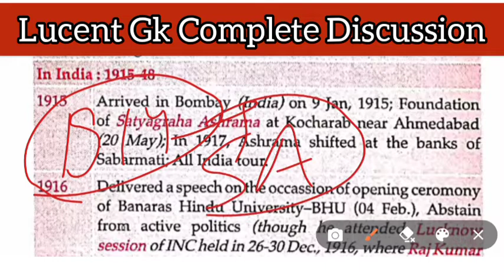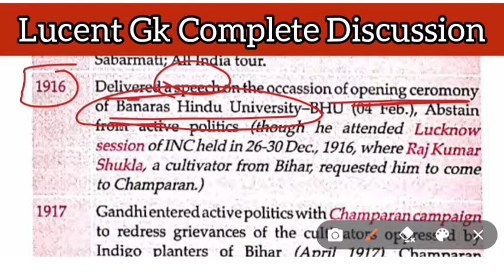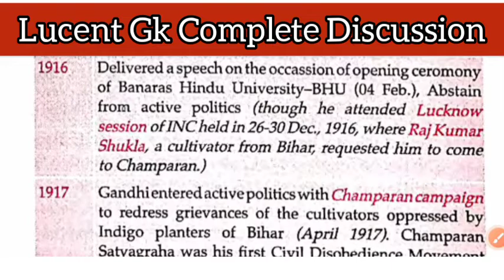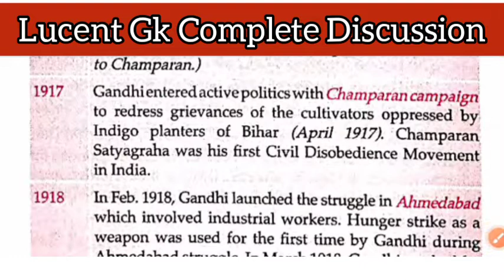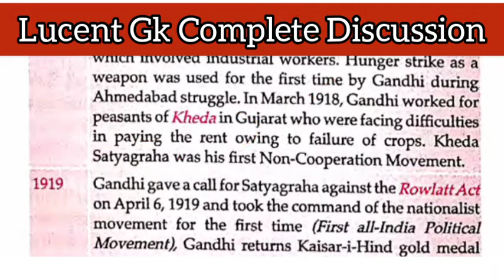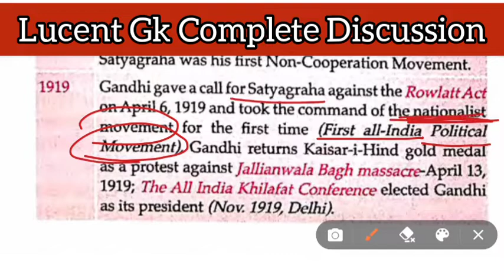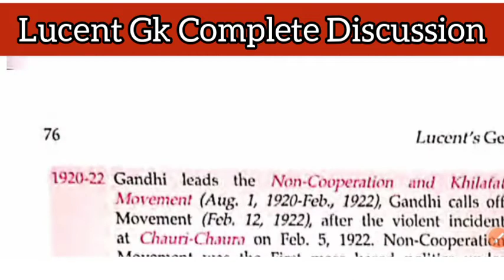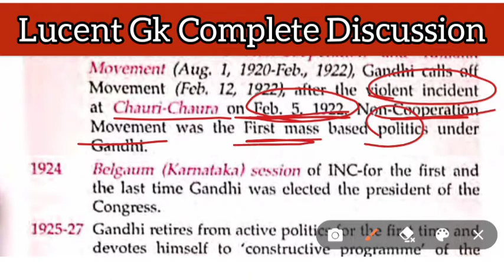The Gandhian Era In India (1915 - 1924) || Lucent Gk || Lucent Book || Lucent English